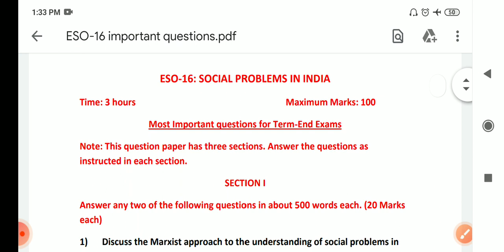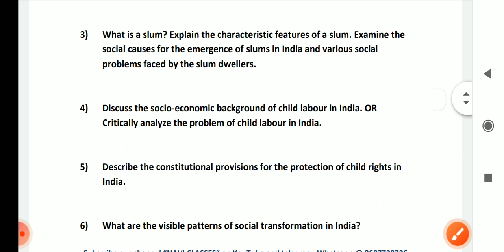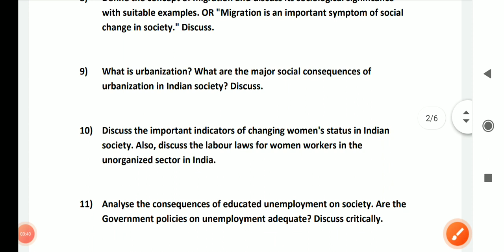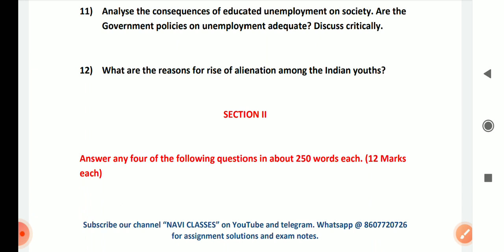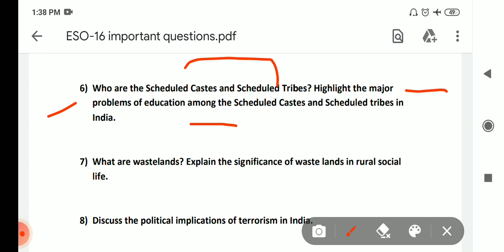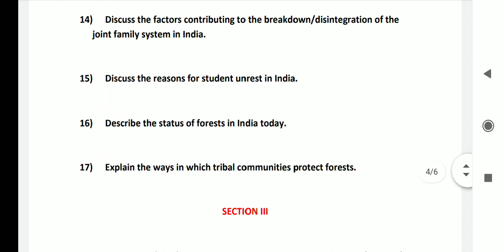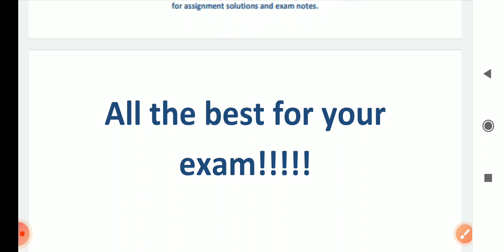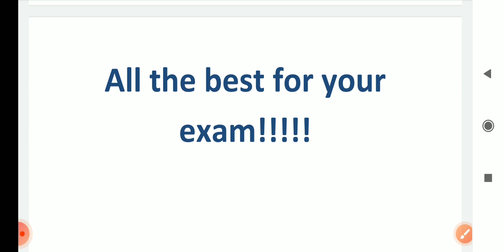ESO-16 IGNOU | Social Problems in India | Most important questions for Term End Exams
Hiiii guys! BSHF-101, FST-01, BEGE-104, BSWE-4 and EHI-05 notes are available. Whatsapp@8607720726